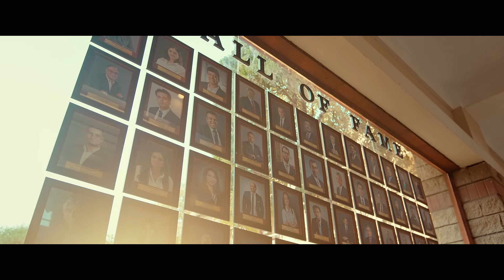Khel Khel Mein - Official Theatrical Trailer | 19 Nov 2021| Sajal Aly | Bilal Abbas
"Ek jaisa hi pyaar niklay ga, dil ke lelay talashiyan dono!"🇵🇰❤🇧🇩

Presenting you the Trailer of the most awaited film of the year | Khel Khel Mein 🎭🎬🎉